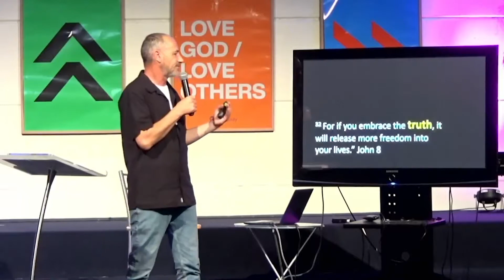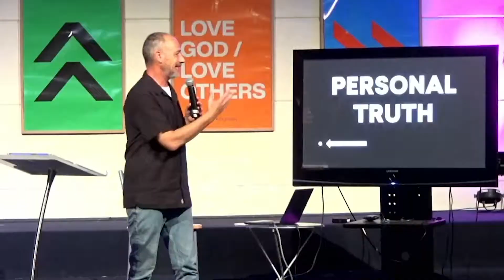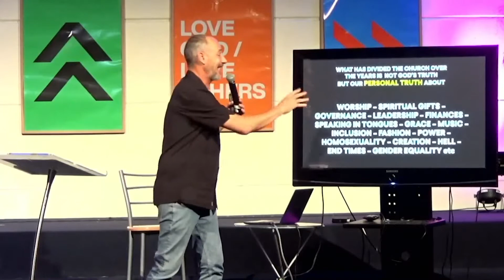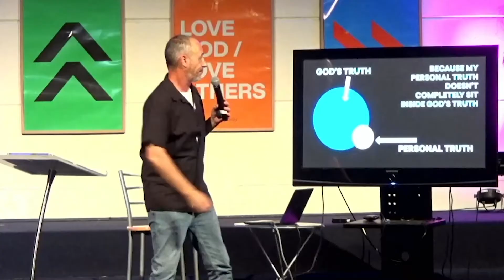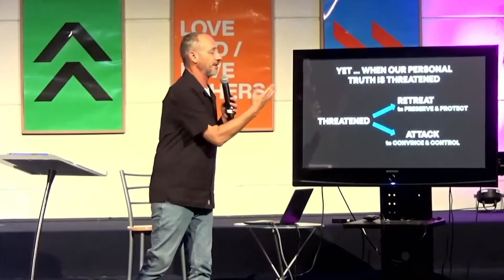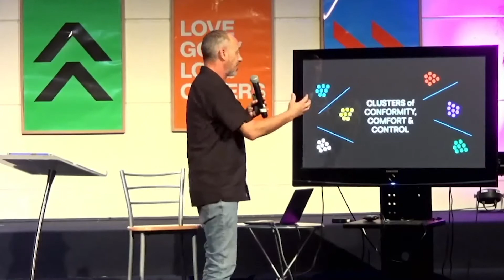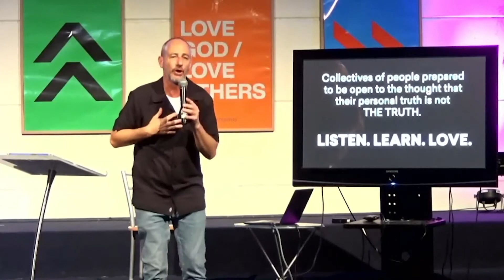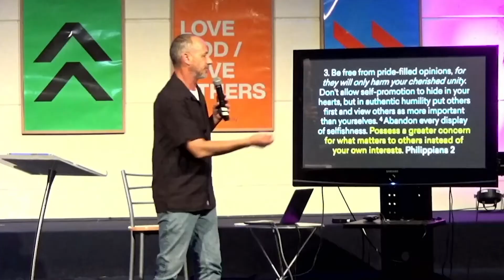Kingsway Caringbah Online | What is your Truth | Brett White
Welcome to our first online service for 2021! Join us as we worship, and hear a great word on Truth from Bretto!

We can't wait to be with you again next Sunday the 17th January for our first in-person gathering of the year!

If you'd like to receive our weekly email newsletter please leave your name, email and short message

If you'd like to give online, you can do that